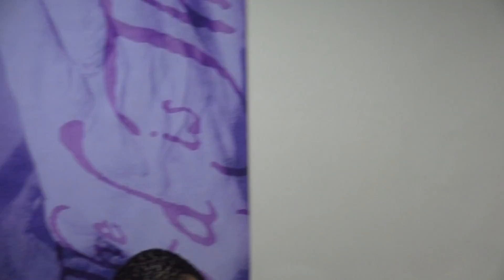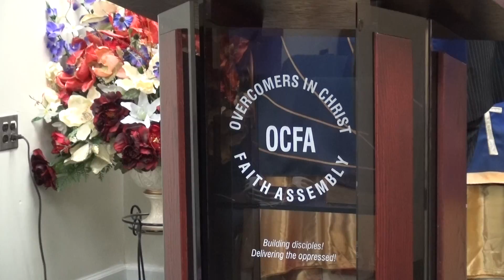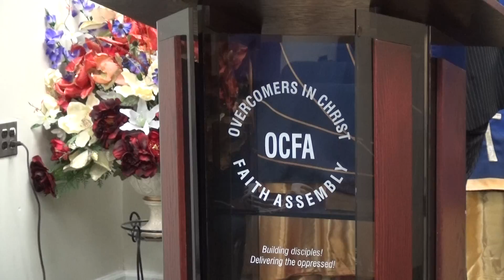Thy Kingdom Come Part 2